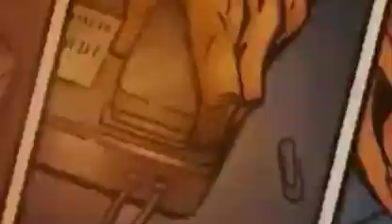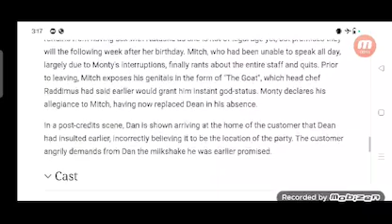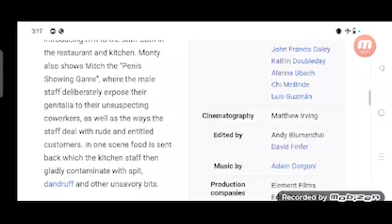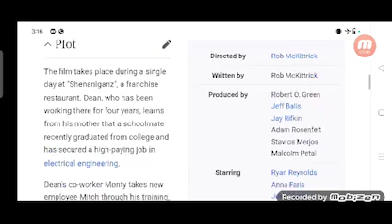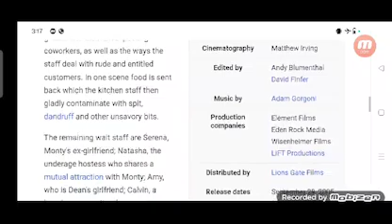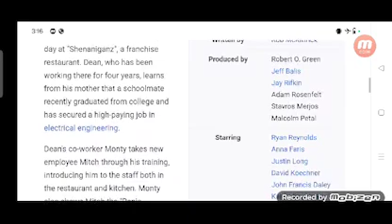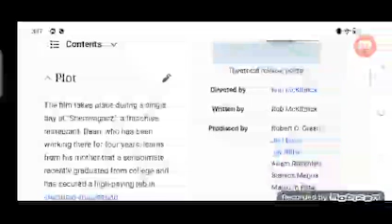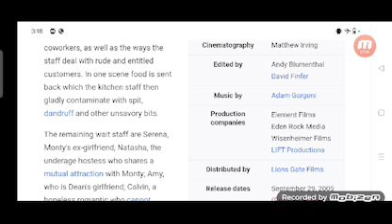Waiting. Full Movie Plot In Hindi / Hollywood Movie Review / Ryan Reynolds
In this video we will tell you about fact and review of movie Waiting.